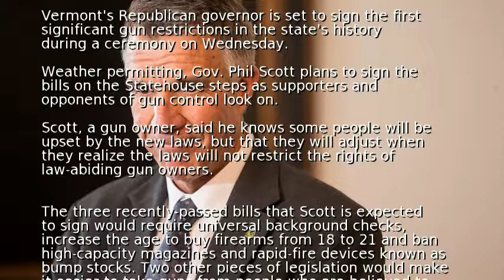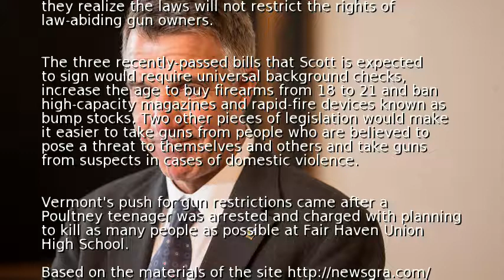Vermont GOP governor to sign gun restrictions